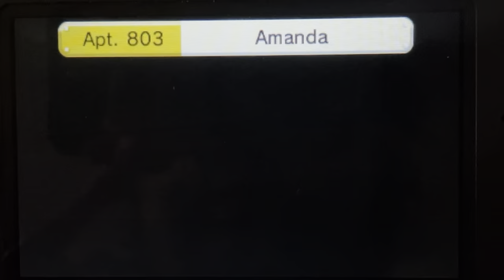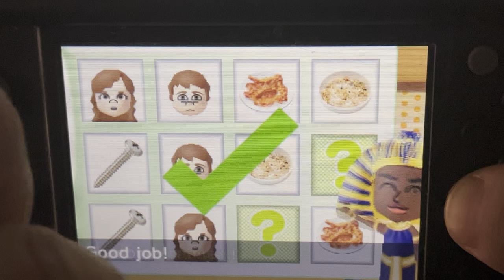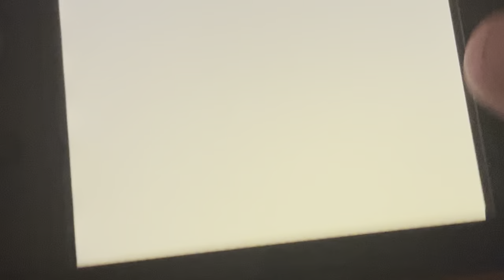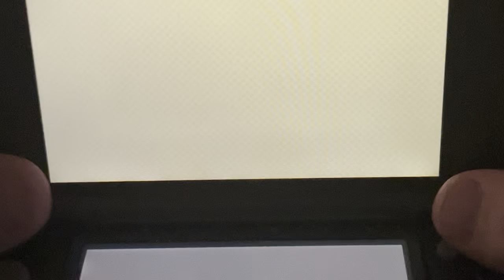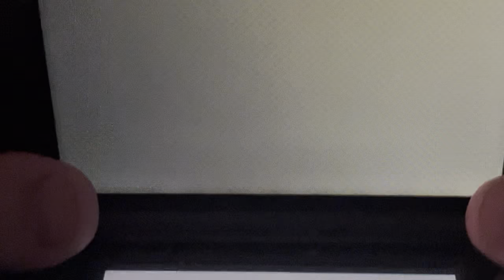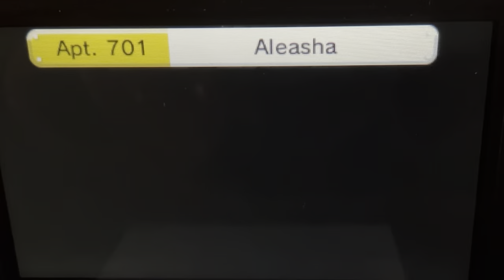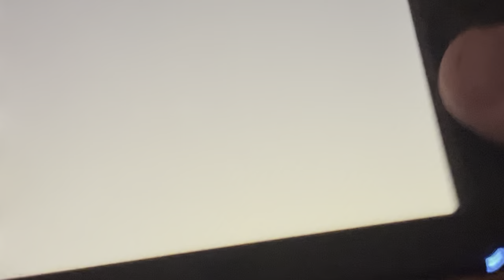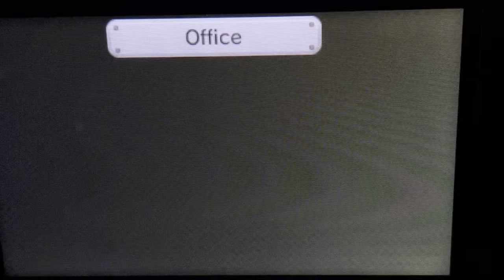Let’s play tomodachi life part 20 Ezra gets men in blacked 😎🥸